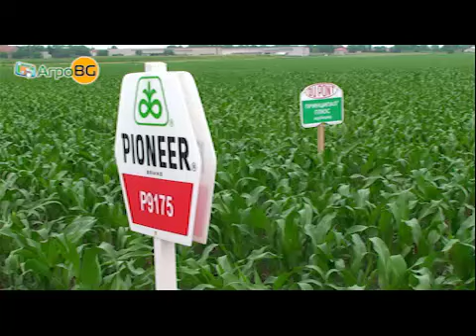Хербицидите в царевица на Дюпон действат безкомпромисно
Компанията представи край с. Тръстеник ефекта от продуктите си